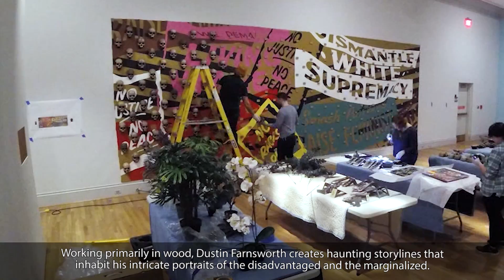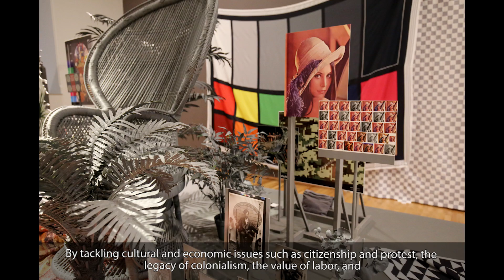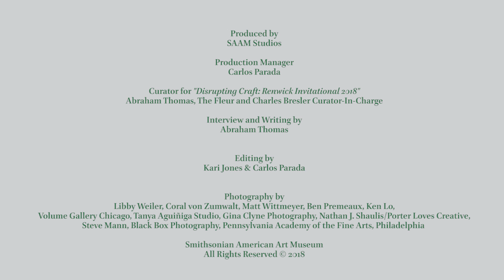Introduction to "Disrupting Craft: Renwick Invitational 2018" with Curator Abraham Thomas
Curator Abraham Thomas gives an introduction to "Disrupting Craft: Renwick Invitational 2018" at the Renwick Gallery, which features artwork from Tanya Aguiñiga, Sharif Bey, Dustin Farnsworth, and Stephanie Syjuco.